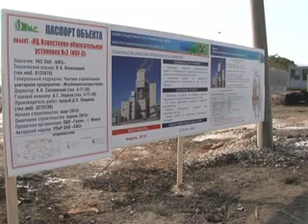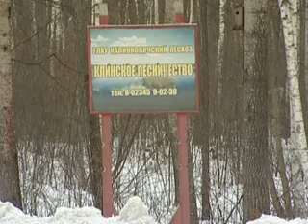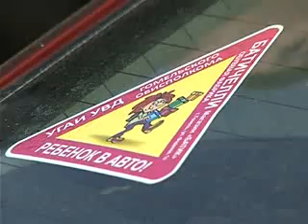07.03.2012_Новости региона_19.15.flv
Вечерний выпуск программы "Новости региона" от ТРК "Гомель" за 7 марта